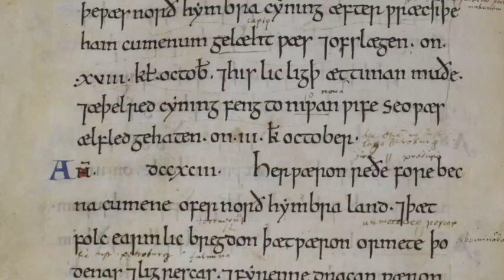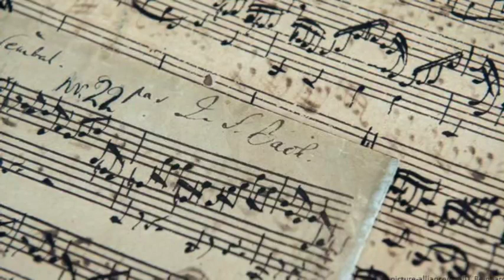Poet and Writing Teacher Michael Jackman Explains How Language is a LIQUID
Here's an important podcast for poets, in which I explain the best way to think about language, especially for poets. My poetry students loved this one! I'm a poet who also taught poetry for 17 years at Indiana University Southeast.